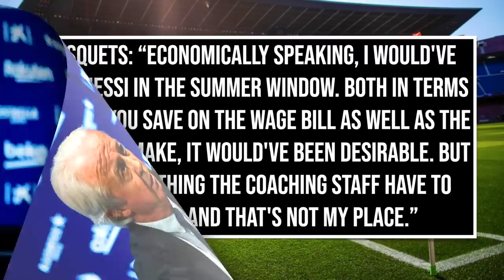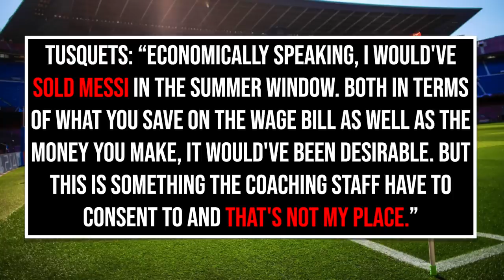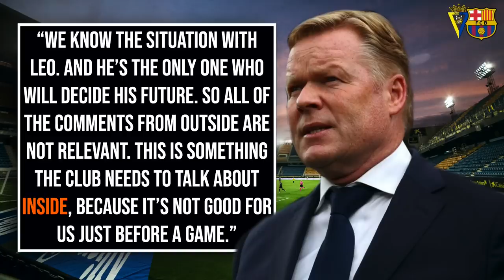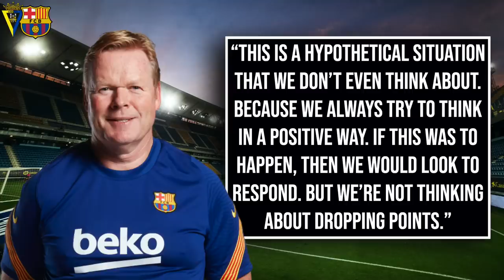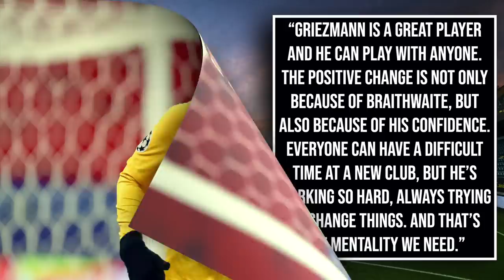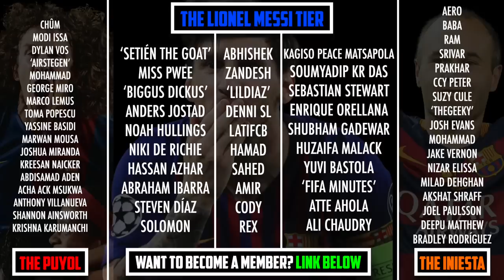Ronald Koeman RESPONDS to Neymar & Tusquets' words on Messi's future | Ahead of Cadiz vs Barcelona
Ahead of Barcelona's La Liga clash against Cadiz on Saturday, Ronald Koeman addressed the media where he faced a number of questions on the future of Lionel Messi. Which comes after words from PSG star Neymar Jr and also, Carles Tusquets... Let's discuss!